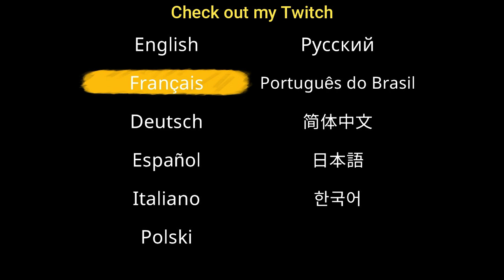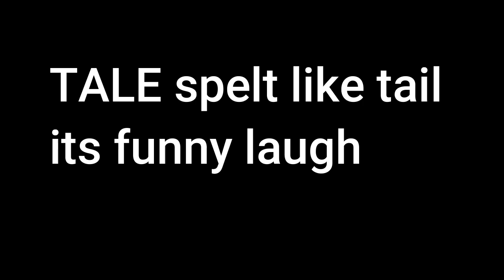Noooooo! [Tails of Iron][Playthrough]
I spent 4 hours editing this video if this meet the goal i will make a complete lets play/ walkthrough/ playthrough if those videos continue to perform well
Tails of Iron is an epic RPG Adventure with punishingly brutal combat. As Redgi, heir to the Rat Throne, you must embark on a perilous quest to reclaim your Kingdom. Explore a deceivingly charming world. Assemble a band of brave companions.